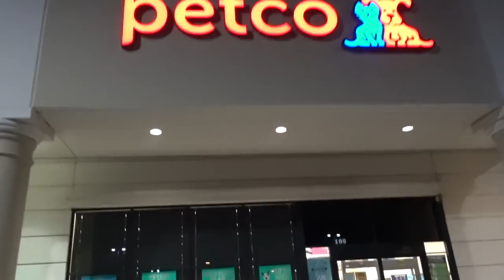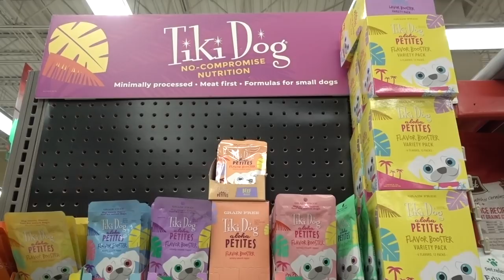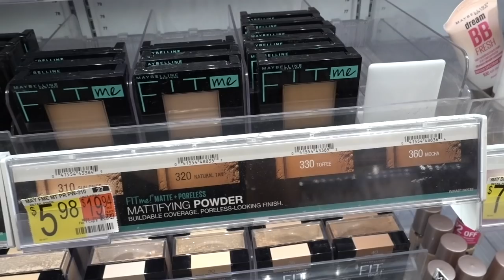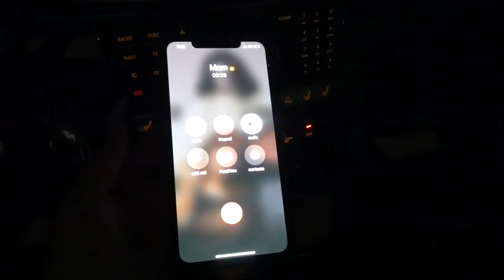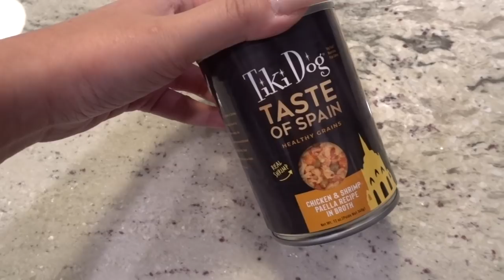VLOGMAS DAY 10, 11 + 12 | DOING MY NAILS + RANDOM LIFE STUFF | 2021| hollyannaeree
for those interested in buying or need help selling their items

Items mentioned:

Nail Drill

UV Lamp
Nail Brush

Maybelline Powders:
Fit Me 220
Fit Me 235
Fit Me 330